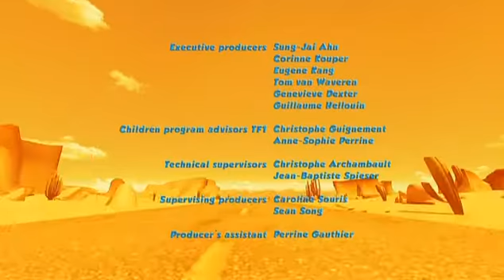054 Один за всех